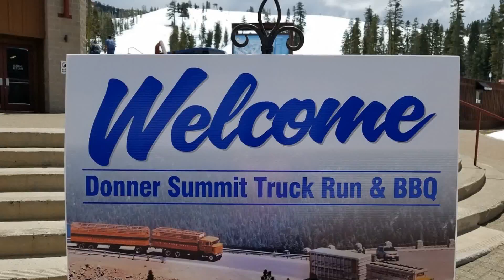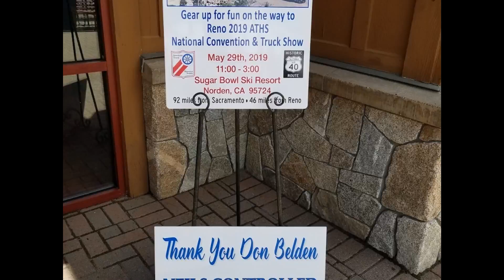Donner Summit Truck Run & BBQ 2019 Sponsored by Jim Dobbas and Family